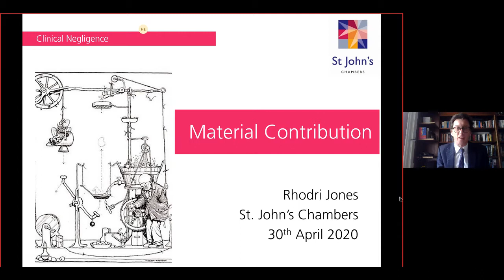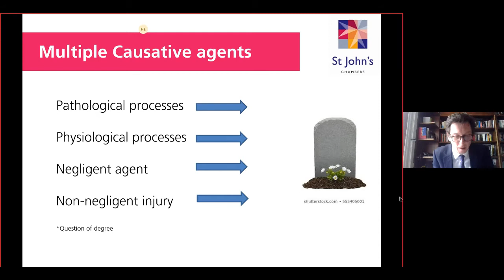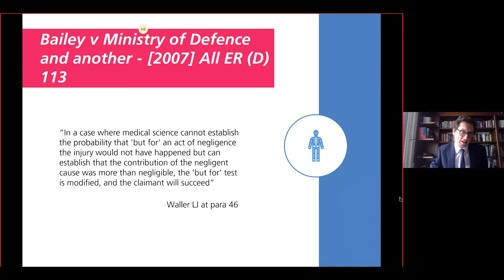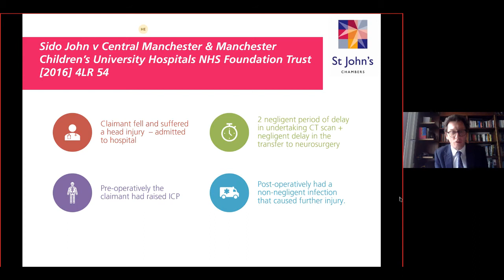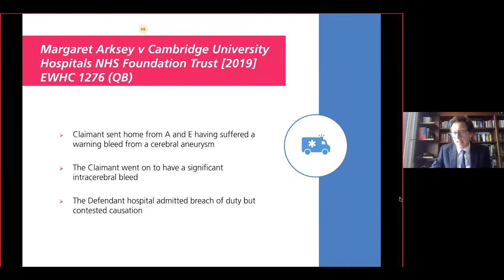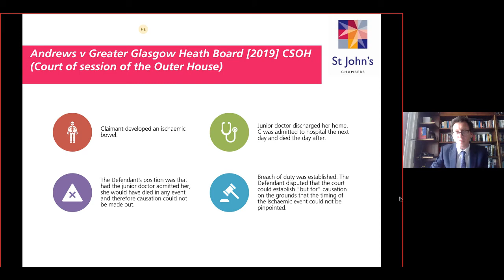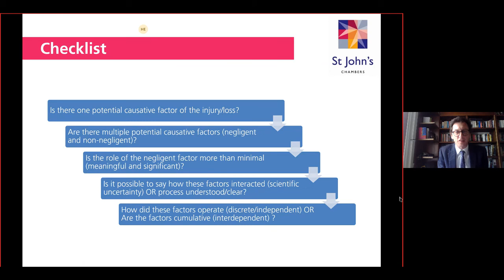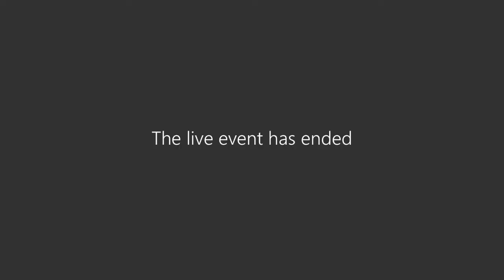A round-up of material contribution in Clinical Negligence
Speakers:
Rhodri Jones, barrister

To sign up to St John's Chambers mailing list,
Follow us on: